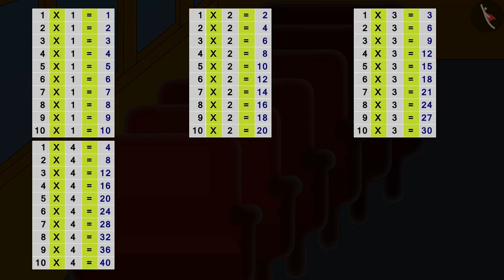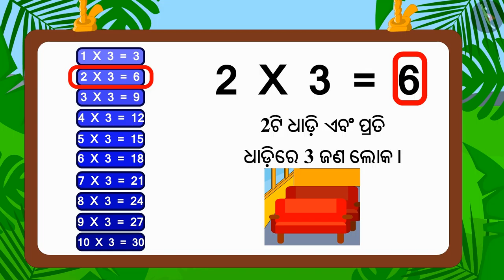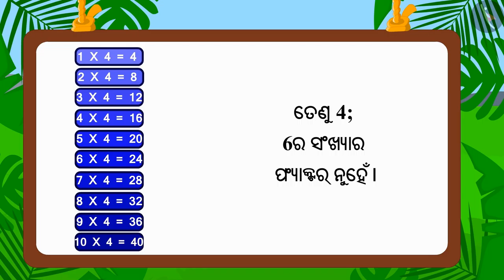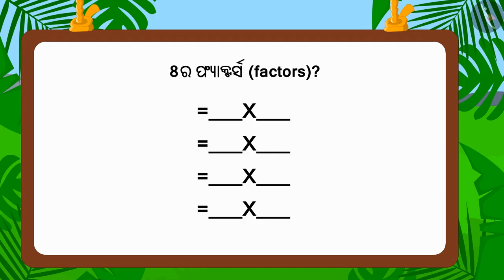ଗୁଣନ ସହିତ ଜଡିତ କୌତୁହଳପୂର୍ଣ୍ଣ ତଥ୍ୟ | Part 2/3 | Interesting multiplication facts | Odia | Class 3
ଗୁଣନ ସହିତ ଜଡିତ କୌତୁହଳପୂର୍ଣ୍ଣ ତଥ୍ୟ | Part 2/3 | Interesting multiplication facts | Odia | Class 3 | ଗୁଣନ ଓ ହରଣ  | कक्षा 3 | NCERT | କେତେ ସମୟ

Interesting multiplication facts | Multiplication and Division | Grade 3 | NCERT | How many times

Welcome to part 2 of Interesting multiplication facts. In this video, we will discuss various examples of Interesting multiplication facts.